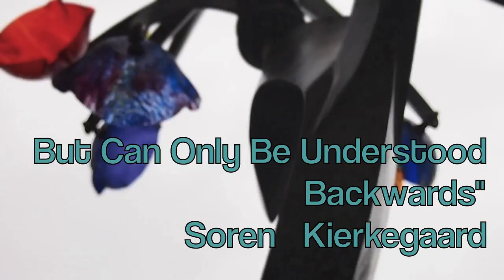MOVING FORWARD 48 hr Film Fest Final 2011.mov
What is Life?  We must live forward, but look backward to understand our lives.